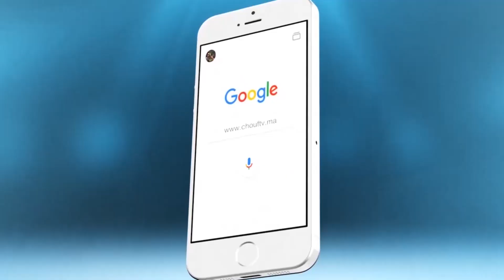ودادي في جنازة الرجاوي أشرف..كيبقا فينا الحال منين كنشوفو هاذشي